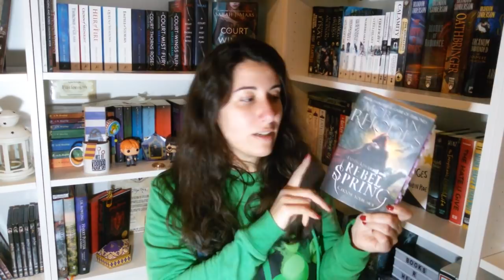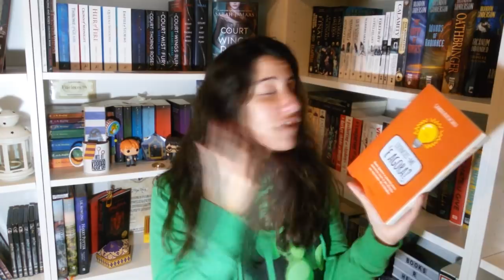DEMASIADOS LIVROS AO MESMO TEMPO?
Qual o maior número de leituras que já estiveram a decorrer ao mesmo tempo? Descobriam as minhas, quantas e quais, no vídeo de hoje xD